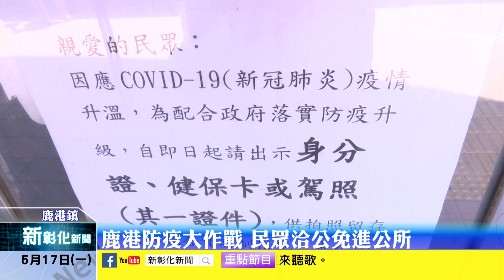新彰化新聞20210517 鹿港防疫大作戰 民眾洽公免進公所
為了做好防疫的工作，鹿港鎮公所利用2天的時間，將公所室內與戶外做了徹底的消毒，另外，自17日起，在公所大門外搭設帳棚及桌椅，提供適當社交距離讓民眾洽公，以避免進入室內。